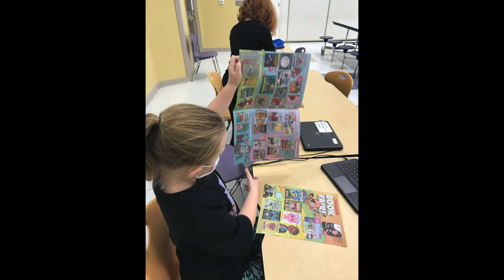Tar River Elementary students learn to serve!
The Terrapins serve their school community and the greater community through projects like Campus Cleanup and The American Heart Challenge. This project-based learning community creates good citizens!